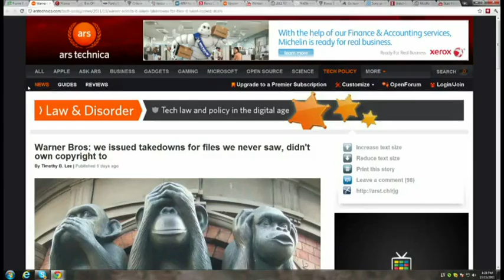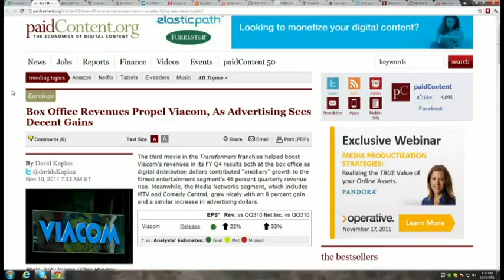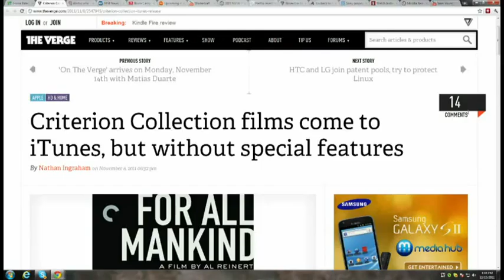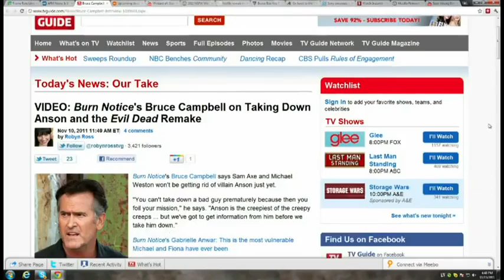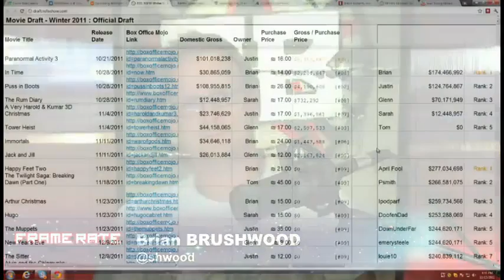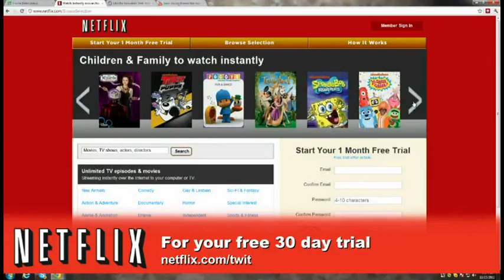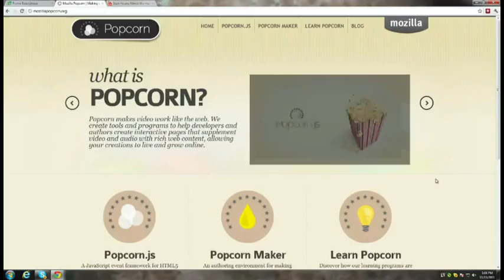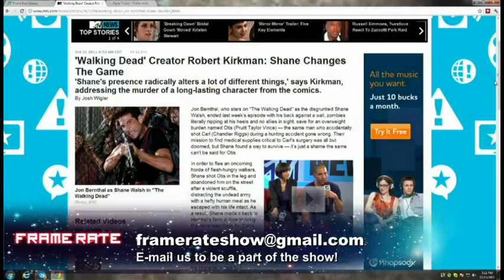Frame Rate #51: Rant Farm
Warner Bros. denies DMCA abuse, Ashless Evil Dead, confessions of a cord cutter, and more.